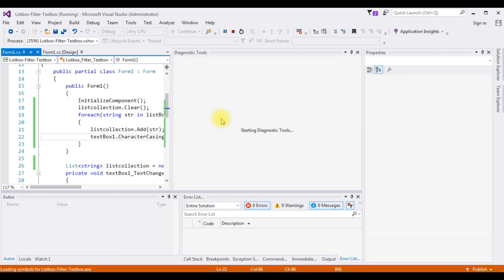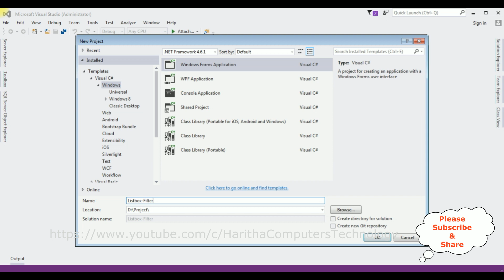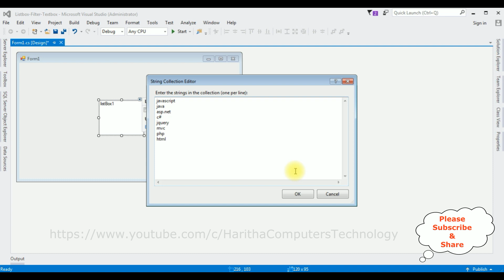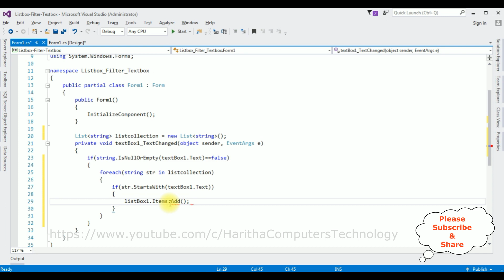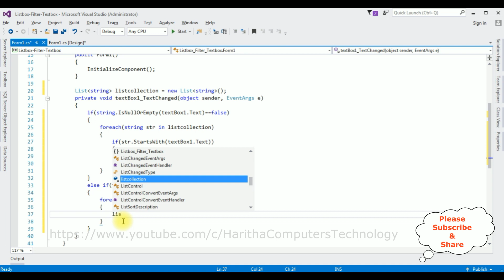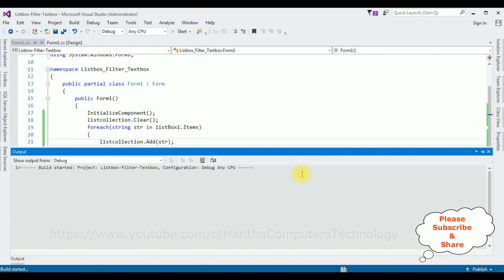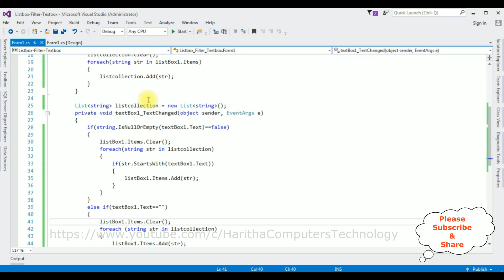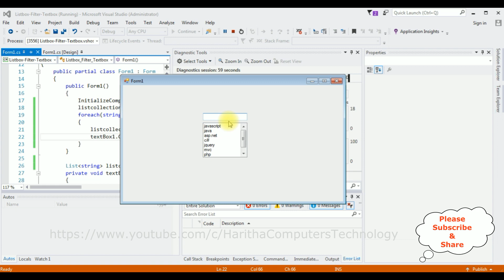c# Listbox Search Filter By Textbox In windows application winforms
Implement a C# Windows Forms application with a Listbox and Textbox. Allow users to type in the Textbox to filter and display corresponding items in the Listbox, giving dynamic search functionality. Utilize event handling and string matching to achieve real-time updates, enhancing user experience through streamlined data retrieval.

search filter listbox with textbox control in windows application (winforms)